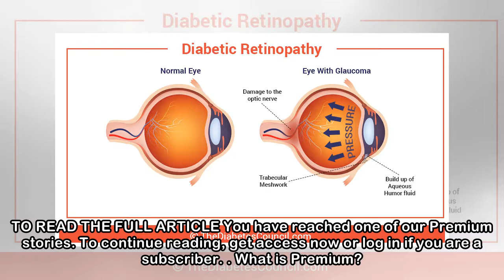Do not let glaucoma hit you unexpectedly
Apr 17, 2018, 5:00 am SGTMr Chua has been driving a taxi for years and never had many problems on the road. But in 2015, the middle-aged sole breadwinner began experiencing intermittent blurring of vi...